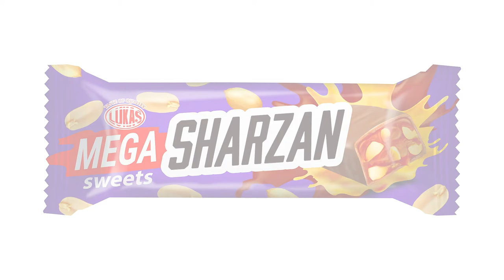Цукерки Mega Sharzan TM LUKAS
Енергії вище хмар!⛅️
😎Хоча Mega Sharzan вже й там! Подорожуй світом разом з невичерпною енергією від Mega Sharzan✈️
Замовити цукерки Mega Sharzan TM LUKAS онлайн з доставкою по Україні